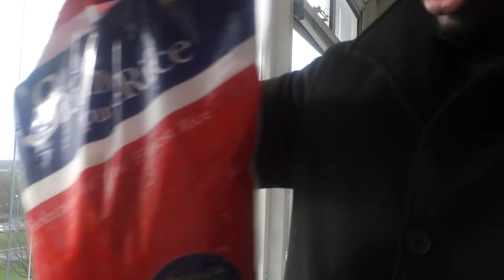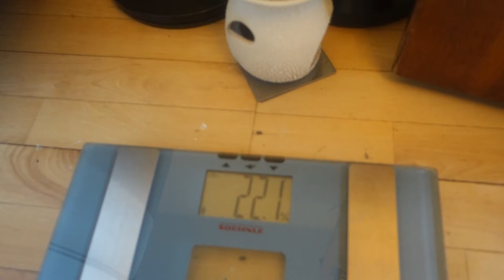GET SUMMER SHARP 2 EP: 1 | 8 WEEK CUT BEGINS GGS - S2 E1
LOVE L1FE